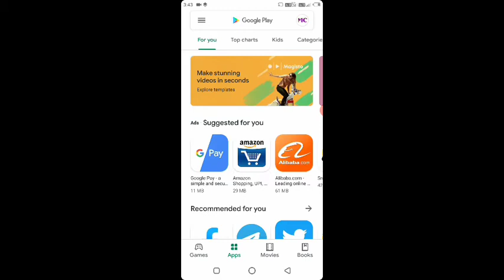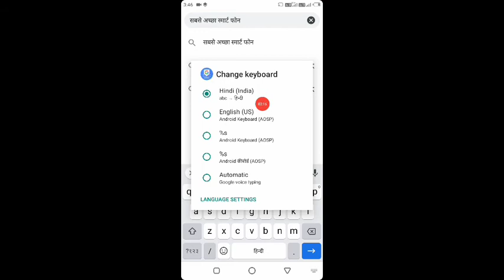hindi me typing kaise kare.| hindi me typing kaise kare mobile me .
hello friends i am come again with a new vedio .
in this vedio want to know hindi me typing kaise kare, how to type in hindi, keyboard se eglish me type karenge lekin hindi me hoga .

technical abhay online
thank you so much.